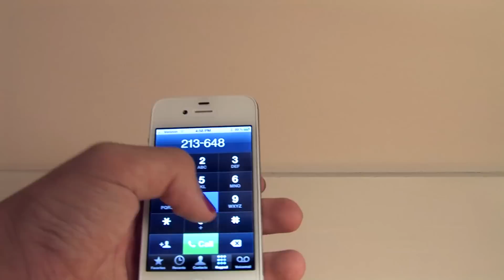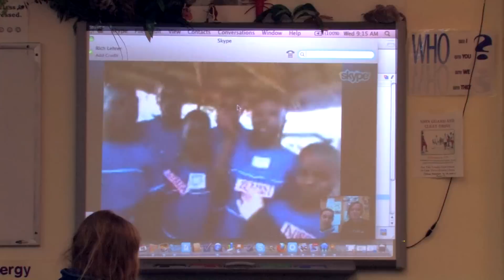Tomorrow's Classroom (2014)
School. A place too often confined to a building or campus. Why should students be trapped within the four walls of the classroom when there are billions of other people to learn with? That's the question Rich Lehrer, an 8th grade science teacher, was asking when he created his global curriculum. His revolutionary curriculum has kids from all over the world tackling global issues TOGETHER. Welcome to Tomorrow's Classroom.

NFFTY 2013 Official Selection
White House Student Film Festival 2014 Official Selection
Josiah Media Festival 2014 Official Selection
MY HERO Film Festival 2014 Finalist

CREDITS

DIRECTED BY
Alex Emerson

PRODUCED BY
Andrew Luman

WRITTEN BY
Andrew Luman
Alex Emerson
Sam Lincoln

EDITED BY
Alex Emerson

NARRATED BY
Rich Lehrer
Olivia Michaels

Alex Emerson

Immovable Objects

Rich and Nicole Lehrer
Brookwood School
Barbara Liston
Ted Donovon
Faith and Chris Emerson
Erin and Hazel Luman
Manchester Memorial School
Brooksville Public Library
Sam and Linda Emerson